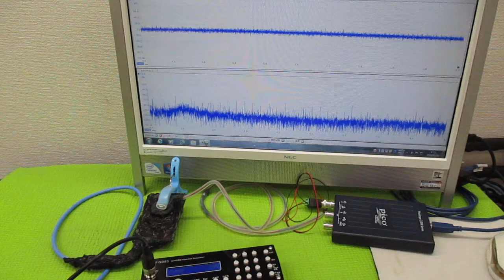超音波制御技術